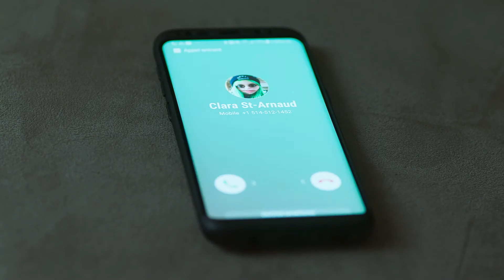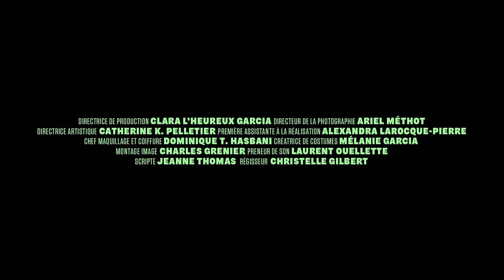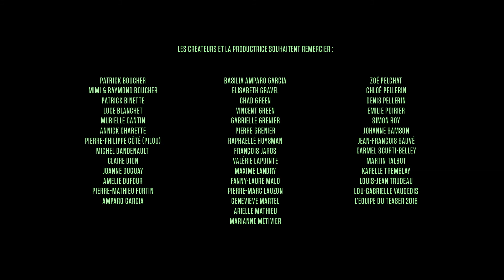Georges est Mort - Épisode 6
Dans la finale de Georges est Mort, c’est finalement ce bon Georges (qui, rappelons-le, est toujours mort) qui trouve un meilleur ami à Étienne.

Georges, c’était le meilleur ami d’Étienne. Pis… y’est mort. La série Georges est Mort, c’est la quête d’Étienne pour se trouver un nouveau best bro et recommencer à vivre.